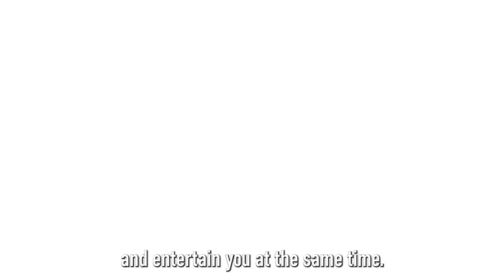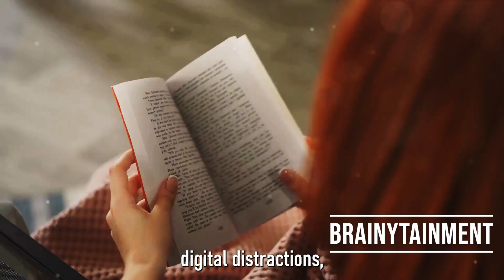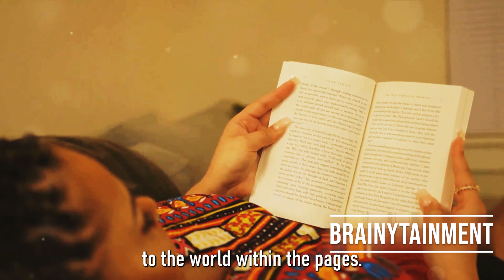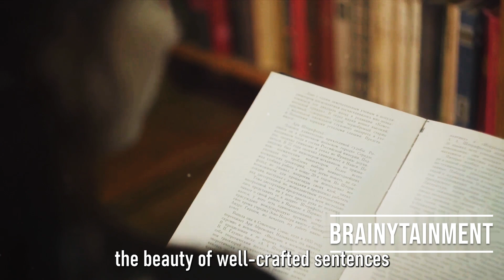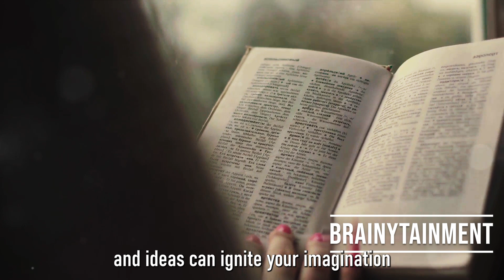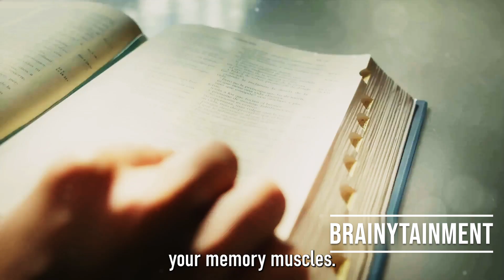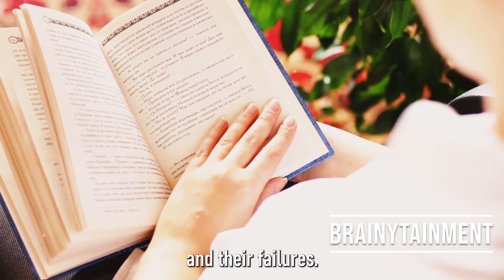10 Mental Health Benefits of Reading Books You Need to Know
Are you looking for the mental health benefits of reading? Discover how reading books is good for your mental health and can significantly enhance your well-being! In this video, we explore "10 Reasons Why Reading Books is Good for Your Mental Health," highlighting the transformative effects that literature can have on your mind.

Reading isn't just a pastime; it serves as a natural stress reliever and a mental workout. This video delves into how reading reduces stress, enhances mental stimulation, and improves focus and concentration. You'll also learn about the impact of reading on sleep quality, vocabulary expansion, creativity, memory improvement, and even empathy.

Curious about how a simple habit like reading can change your life? Have you ever thought about how a book can transport you into a different world and help you connect with others? Dive into our video to learn how integrating reading into your daily routine can lead to remarkable mental health benefits.